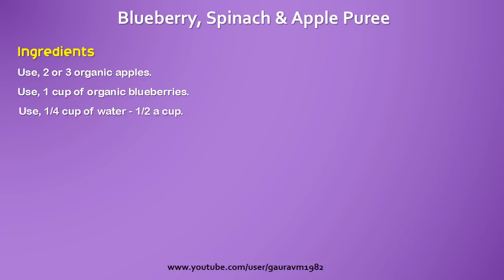How To Make Baby Food Blueberry, Spinach Puree ☑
How to make baby food. Blueberry, Spinach Puree For Babies. Baby food recipes. Making your baby's food is easier than it sounds good.